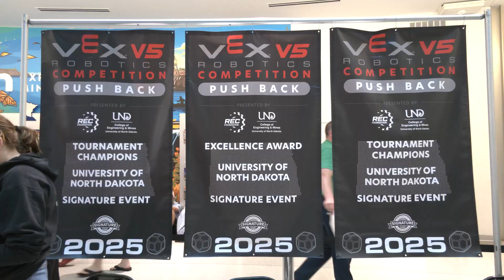UND Signature at MOA Event Highlights | Push Back 2025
Check out the highlights from the University of North Dakota Signature at Mall of America event featuring the first Push Back Signature Event of the season with incredible match play!